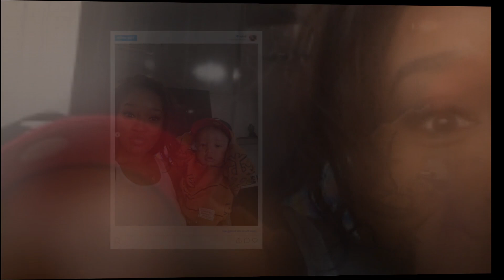New Update!! Breaking News Of Keke Palmer || It will shock you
Good bye